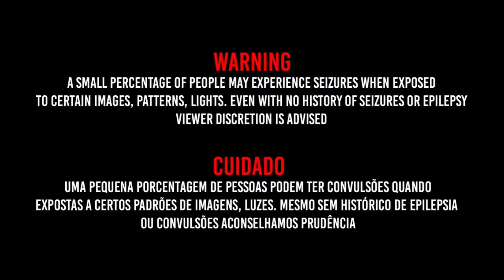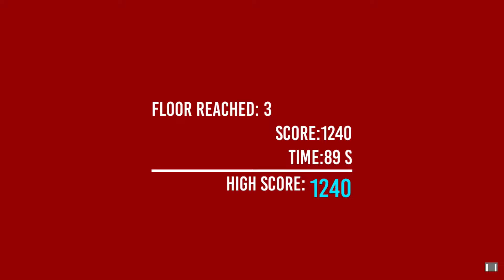Découverte du FPS Roguelike Death Elevator sur